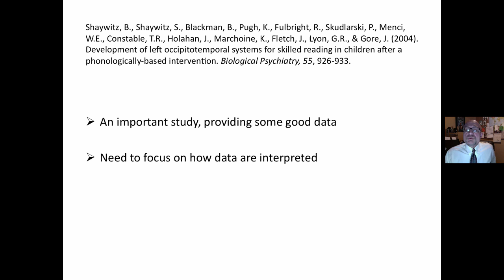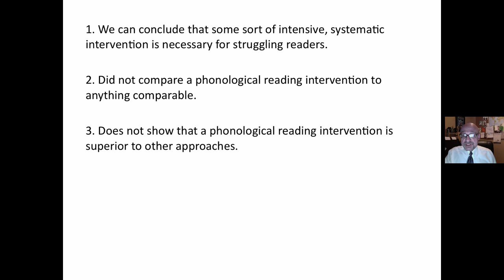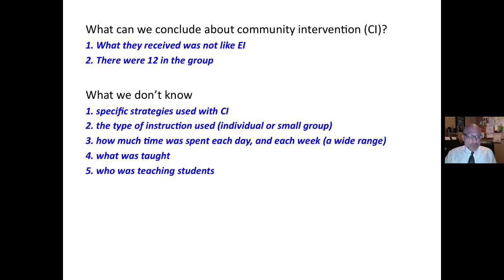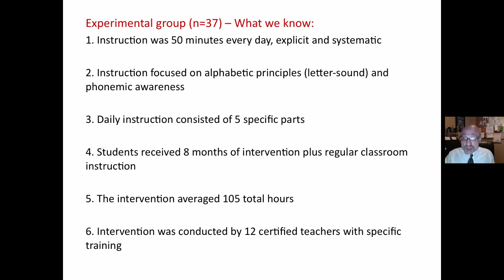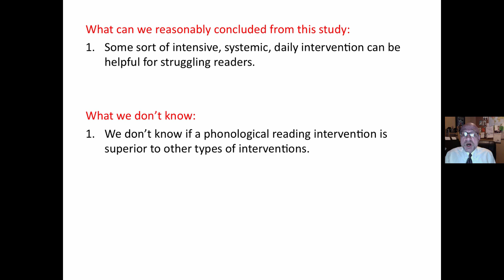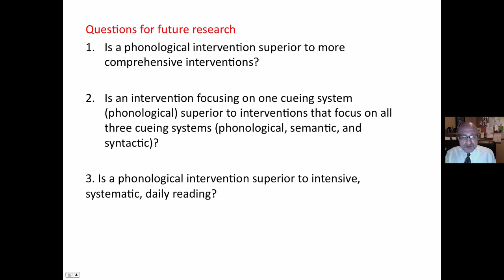RESEARCH REVIEW: SHAYWITZ (2004): BRAIN-IMAGING, INTERVENTIONS, AND DYSLEXIA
This is a critical review of a 2004 study by Shaywitz et.al. related to reading instruction for struggling readers.   In this study, I find that the data do not warrant the conclusions put for by the authors.  Dr. Andy Johnson, Reading Specialist.